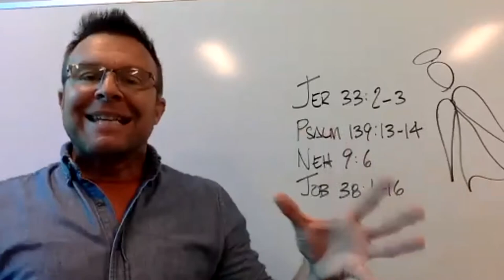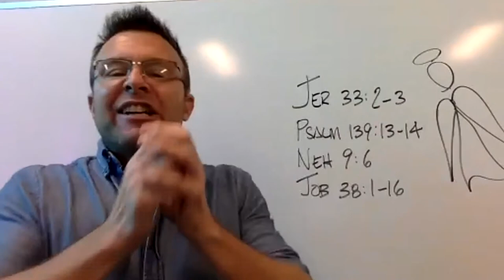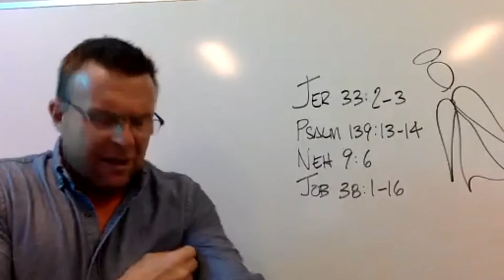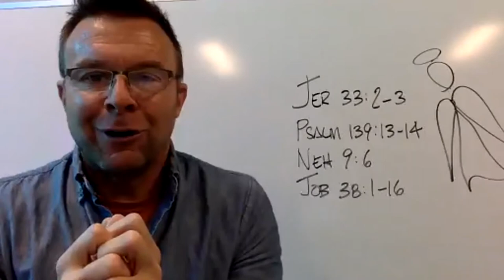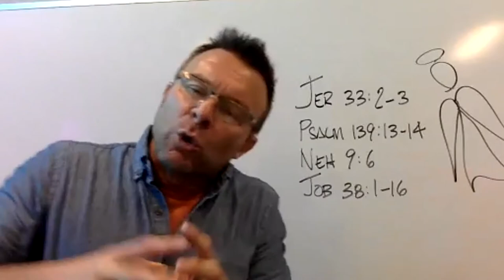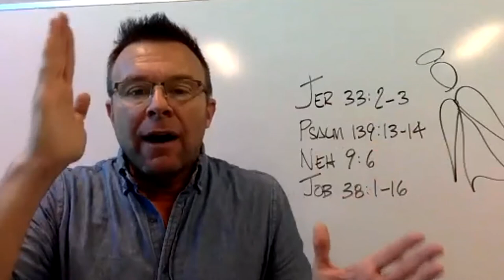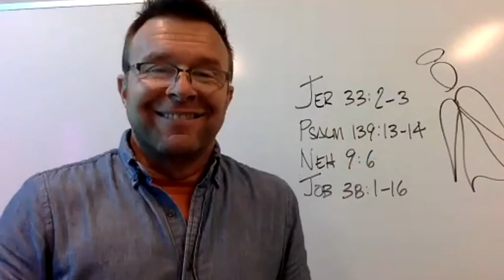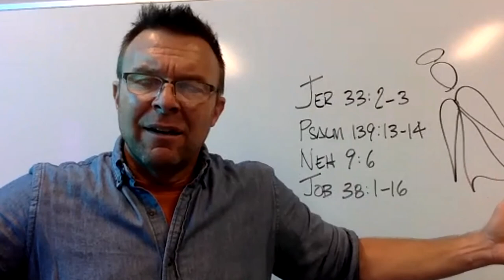"God & Science" with Rick Swope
GOD & SCIENCE
Here is the video from Rick Swope's amazing message called "God & Science". This is a must see teaching that will change your life!!!
Please watch and share it with everyone who needs this info.